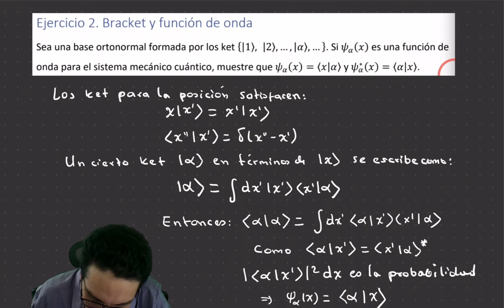Mecánica Cuántica Avanzada, Semana 9: ejercicio 2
Solución del ejercicio 2.